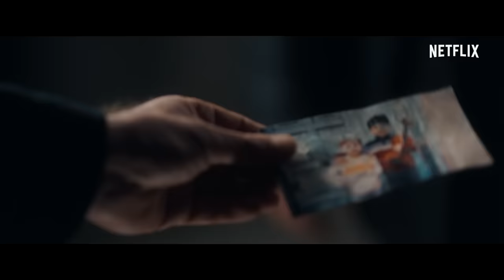Babamın Kemanı – Fragman (Şimdi sadece Netflix’te)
Bana bir şeyler çal, ailemi hatırlatsın. BabamınKemanı şimdi sadece Netflix'te!

Dünyaca ünlü keman virtüözü Mehmet Mahir, yurtdışından önemli bir konser vermek için İstanbul’a geldiğinde, yıllardır konuşmadığı kardeşi Ali Rıza ile karşılaşacağından habersizdir. Kızı Özlem ile yaşayan Ali Rıza uzun süredir mücadele ettiği hastalığa yenik düşer. Bu zamansız kayıp sonucu amcasından başka yakını kalmayan Özlem ve yeğeniyle daha önce bağ kurmamış olan Mehmet Mahir bir süre aynı evde yaşamak zorunda kalırlar. Yapmaları gereken şey bu sürede birbirlerine tahammül edebilmektir.

Sevmeyi erken yaşta unutmuş bir adam, babasını yeni kaybeden küçük bir kız çocuğundan aile olmayı öğrenebilir mi?

Oyuncular: Engin Altan Düzyatan, Belçim Bilgin, Gülizar Nisa Uray, Selim Erdoğan, Erdem Baş, Yener Sezgin, Yiğit Çakır, Ayfer Dönmez Ertekin, Ulrich Mertin,

Yönetmen: Andaç Haznedaroğlu
Yapımcı: Necati Akpınar
Hikaye: Murat Taşkent
Senaryo: Palaspandıras